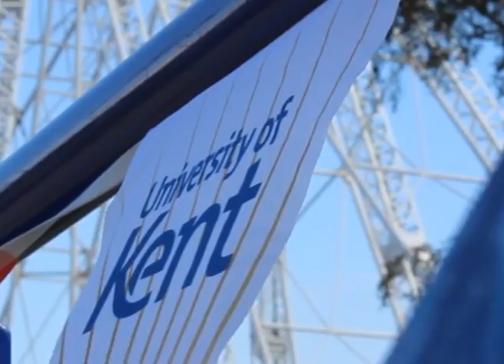Kent's Sporting Legends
Following on from the success of the Kent's Sporting Legends event in 2012, Kent Sport is hosting another gala evening in December to celebrate sporting achievements. The University's 50th anniversary is the perfect time to reflect on the last fifty years of sport at Kent, and to inspire future sporting successes, with the recurrent theme being 'past, present and future'.